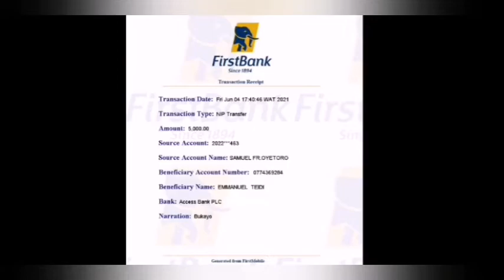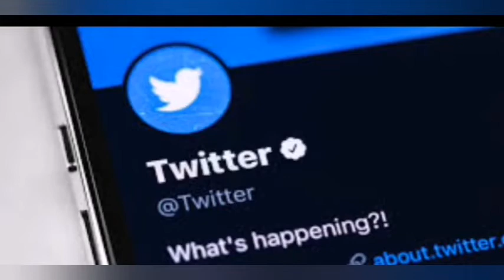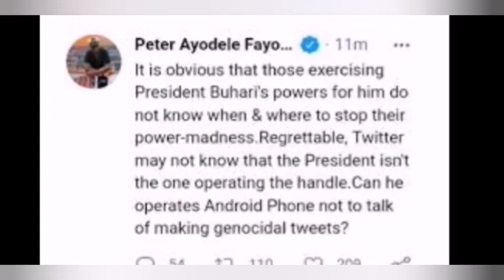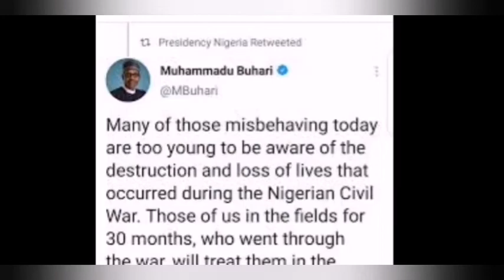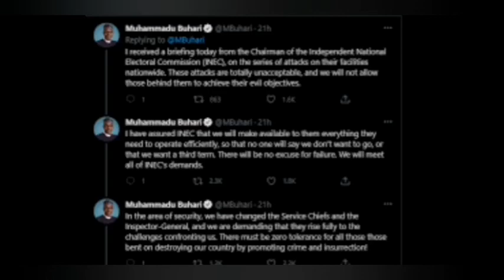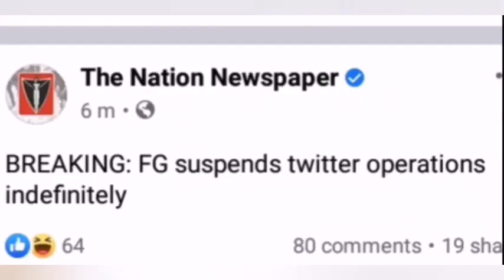Breaking: Buhari ßáŋs Twitter in Nigeria